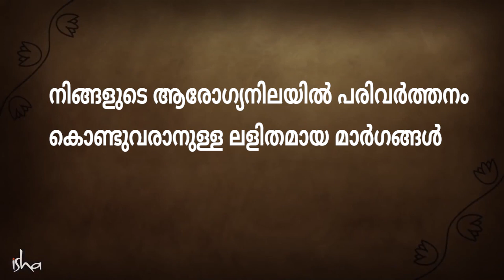ആരോഗ്യം മെച്ചപ്പെടുത്താനുള്ള ലളിതമായ ചില മാർഗ്ഗങ്ങൾ